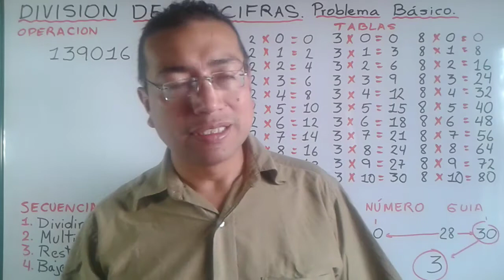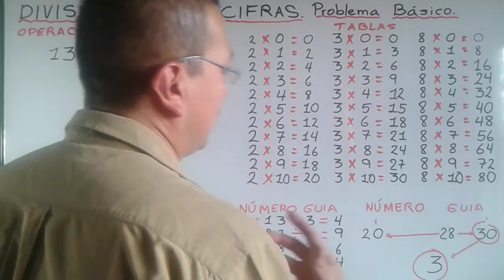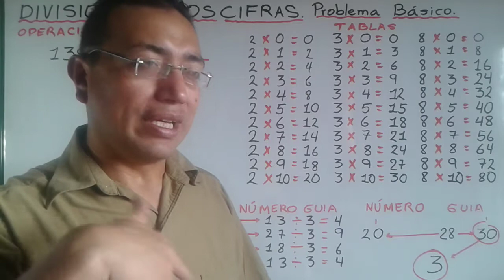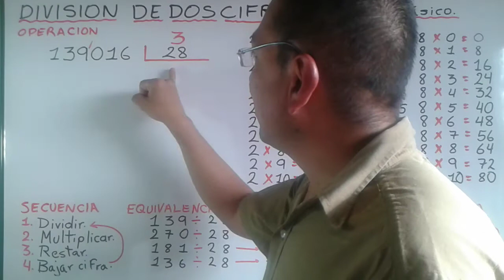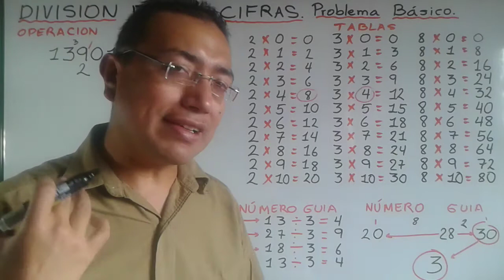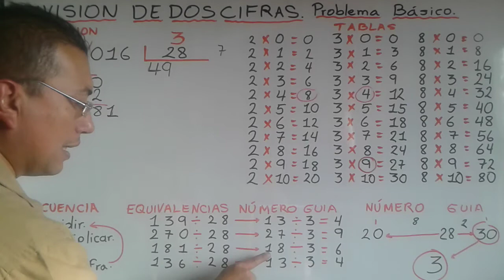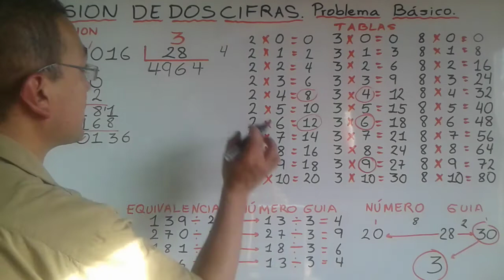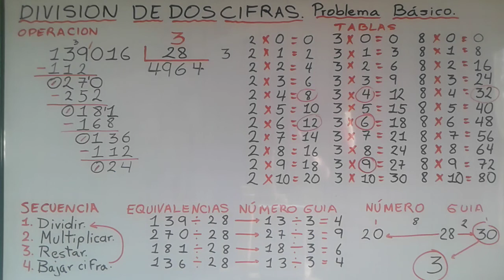DIVISIÓN DE DOS CIFRAS. APRENDE FACIL CON EL PROCESO COMPLETO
Dividir de dos cifra puede ser facil si te basas en tener claras las herramientas y procesos. Lo primero es que recordemos el algoritmo procedimental (secuencia), el número guía y la tablas de apoyo. Tablas de Apoyo. Inicialmente si no sabes dividir, puedes sacar las tablas de tu mente ( no copiarlas porque si no nunca las aprenderias) ya sea por conteo o aplicando el método del juego, para las tablas del 6,7,8 y 9aqui dejo el link de este novedoso procedimiento.
Número guia. Un truco que permite aproximar las veces que esta el numero a dividir en el divisor sin necesidad de saber tablas elaboradas de dos cifras.
Algoritmo Procedimental. Aplicar esta regla para saber cuale es la secuancia que realizo siempre.
Con todas estas herramientas conoceras como aprender a dividir o encontraras una manera de apoyarte para enseñarle a dividir a tu pequeño.
Es necesario saber multiplciar para poder dividir. Si no tienes clara la multiplicación en esta lista de reproducción te enseño paso a paso todos los trucos basicos, algunos que ya esta y otros creados por mi,
Un video que hice algun tiempo pero que me parece bien realizado.